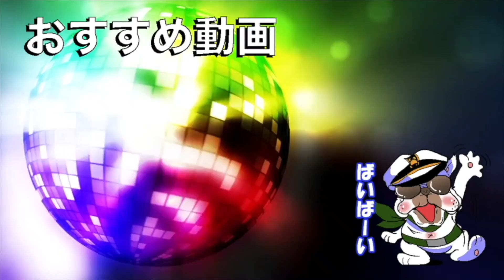オパシとまひとのガチ恋勢は絶対に見ないでください【荒野行動】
⭐使用機器
モニター

ヘッドホン